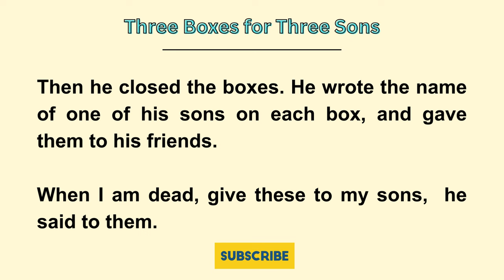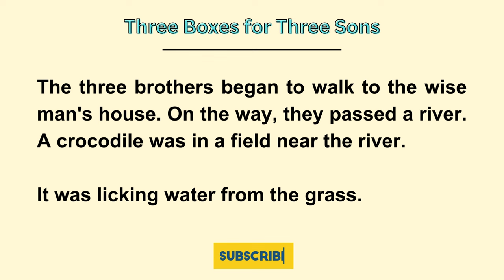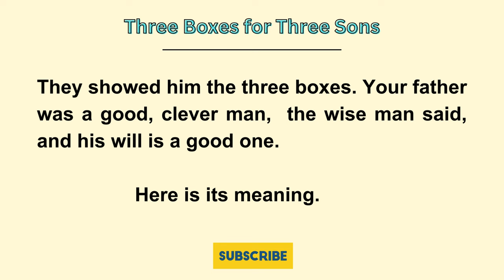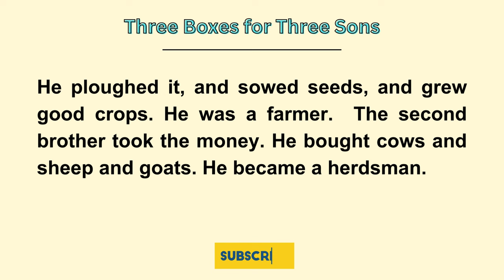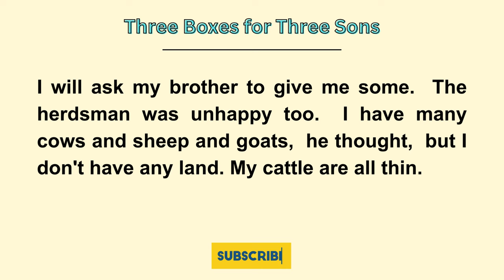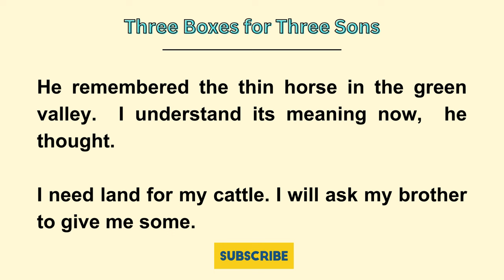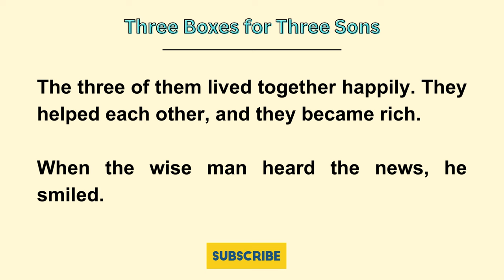Learn English Through Stories || Three Boxes for Three Sons || Graded Reader || Improve Your English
What You'll Find on Our Channel:
English story
English Audiobook
English stories
ielts listening
English 5days
English podcast
English Story
English 5 days
Podcast English
Learn English Through Stories Level 3
british pronunciation
british accent
english conversation
Pronunciation
Sentence
Audiobook
Fluency
practice
american english
International English Language Testing System
english learning
Graded reader
stories.